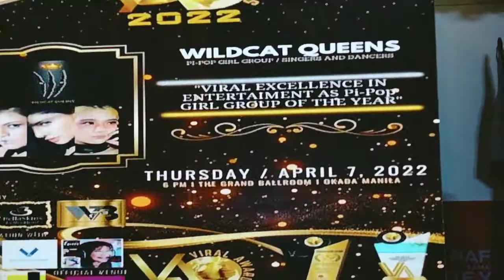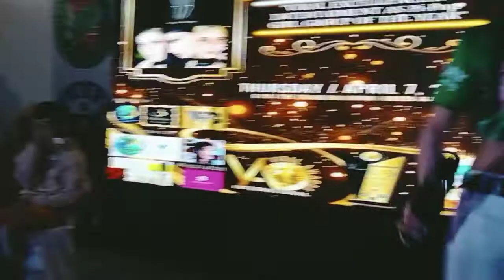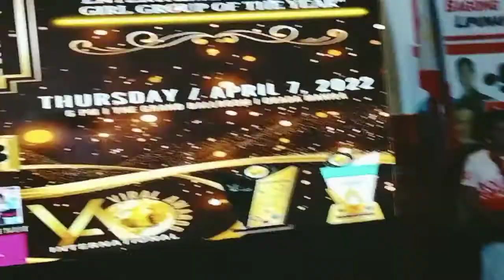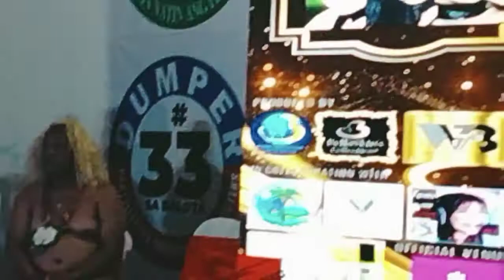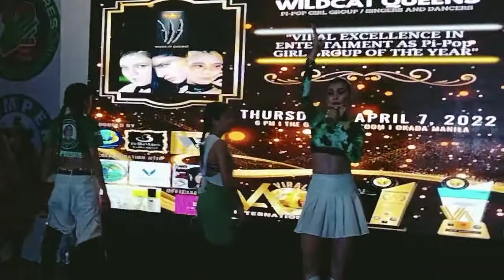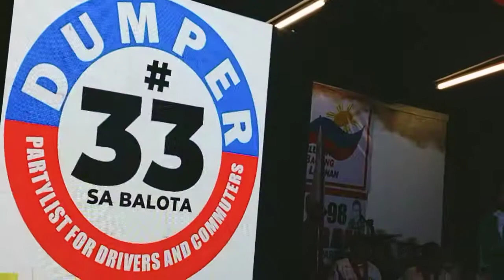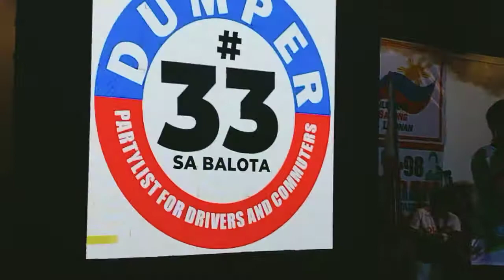Wildcat Queen's, Performing Tanay Rizal, Super Power, Super galing,,,,,,,Vlog Artist B.